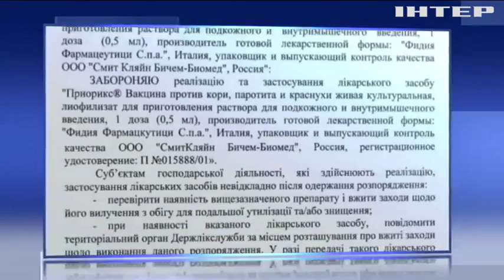В Украине запретили вакцину от кори и краснухи с российской регистрацией